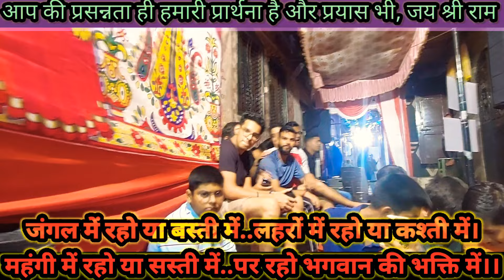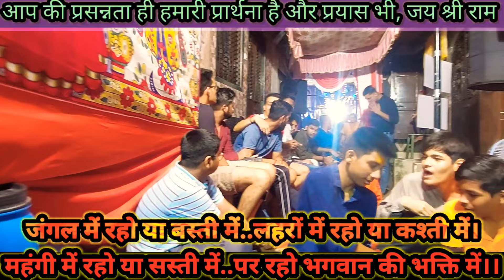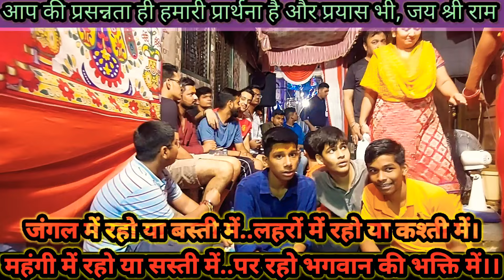🤩😍मेरा पागल ढोलक वादक भाई...हर बार कुछ अलग ही करता है😍🤩तर्ज वही परंतु अंदाज बिलकुल नया...!!!